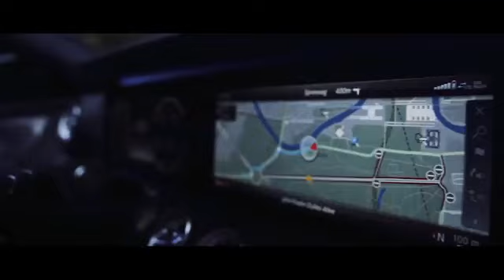Dòng xe Mercedes-Benz CLS - Chiêm ngưỡng dòng xe đặc biệt CLS năm 2020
✅ Giá camera hành trình Vietmap cao cấp chính hãng- Hotline 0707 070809 ✅ Dòng xe Mercedes-Benz CLS - Chiêm ngưỡng dòng xe đặc biệt CLS năm 2020 ✅ Hoàng Kim là một trong những công ty nổi tiếng tại TP.HCM về thiết kế và cung cấp sỉ, lẻ các phụ tùng thuộc lĩnh vực trang trí dành cho ô tô nổi tiếng như Ford, Toyota, Mazda, BMW , Lexus, Mercedes ... Giá rẻ sỉ phụ kiện ô tô và lắp đặt tận nhà